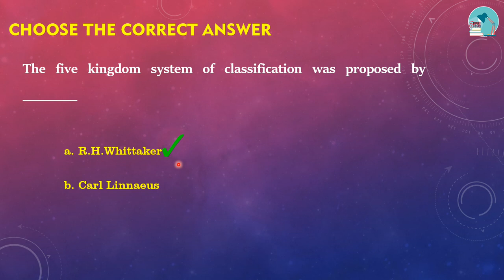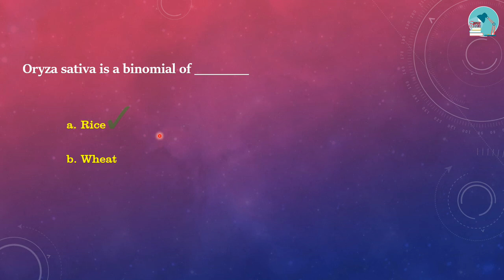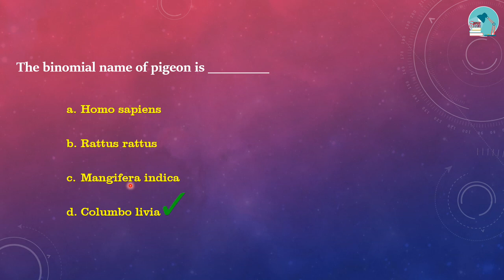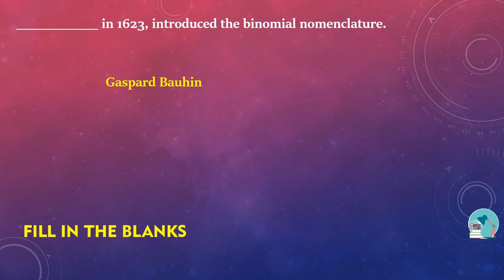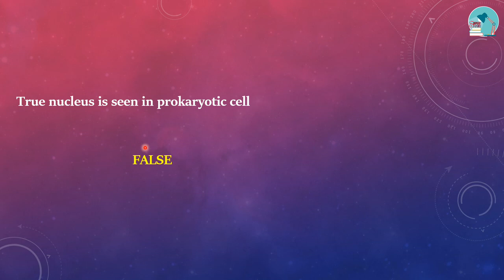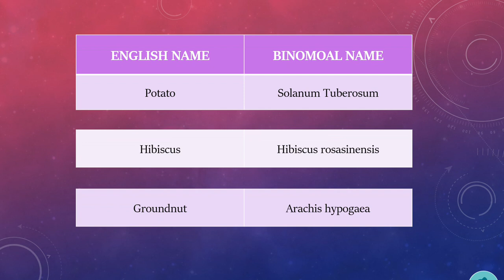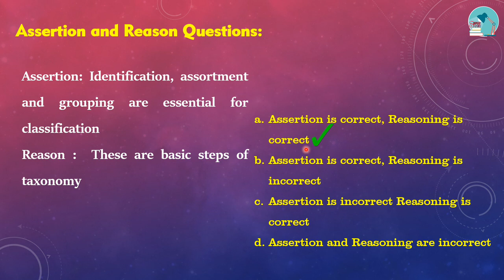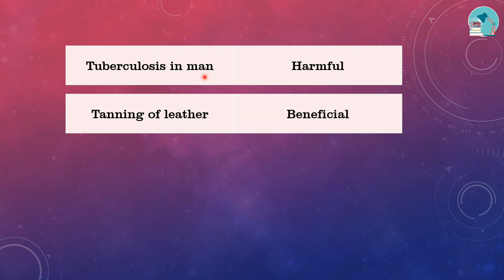TNPSC Biology | Book Back Series 1 - Classification of Living Organisms (Book Back Q & A)